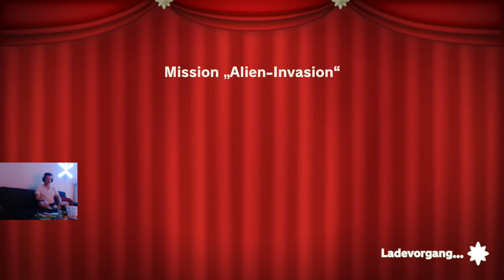Princess Peach Showtime 11 Alien Invasion